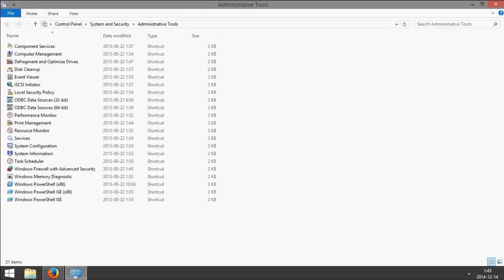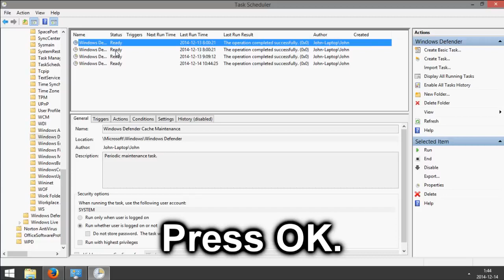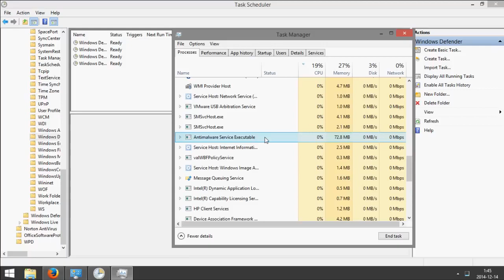How to Stop Antimalware Service Executable (Defender) from Using CPU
Credits
Simple Tech Tutorials